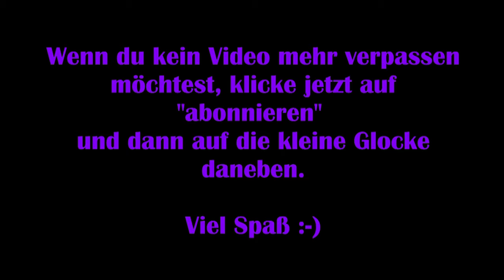Assassins Creed Valhalla #17 - Somas Gefährten retten [Lets Play] [Deutsch]